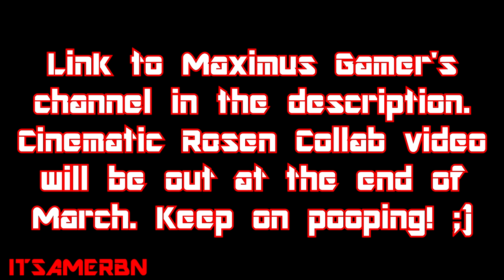February Thank You Video (+Shoutout)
Hey everybody! As promised, my February video is up on time! I hope this can tide you over until the next big videos are up on this channel! Watch this space!

I have now reached 75 loyal subscribers, and my heart goes out to you all for liking and sharing these silly videos I've put up in this dark corner of the internet. My thanks especially go to Maximus Gamer, whos channel is

Stay positive and keep on pooping guys!

00:00 - 00:11 L'amour Toujours-Gigi D'agostino
00:11 - End Oil Fence Sniping- MGS2 OST
00:14 - 00:16 Without Me-Eminem
WIth thanks to SixtyforceYTP for his Vegas video